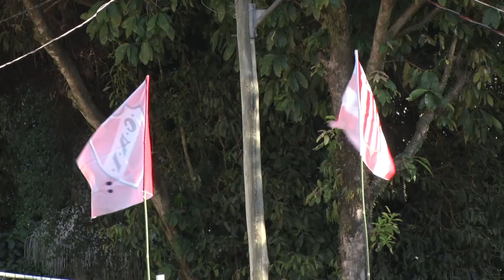19/08/2023 - COMEÇA SEXTA EDIÇÃO DO CAMPEONATO ARGENTINO NO INTERIOR DE GUARAPARI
Começa neste domingo, a sexta edição do Campeonato Argentino da Comunidade de Buenos Aires, no interior de Guarapari. O torneio reúne nove times, que levam nomes de clubes do país vizinho. Os jogos vão rolar até dezembro com 160 atletas participantes.